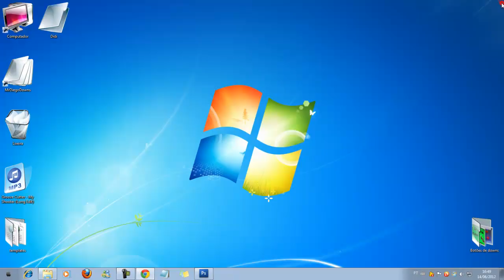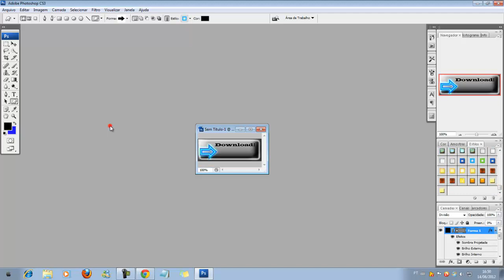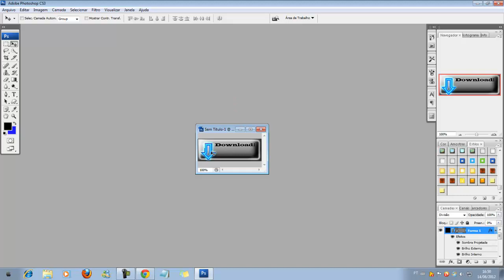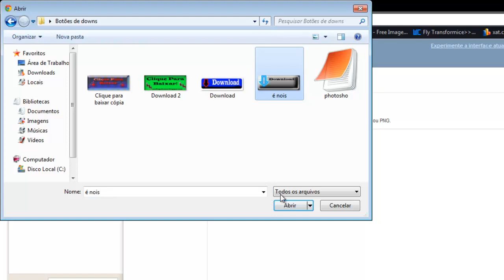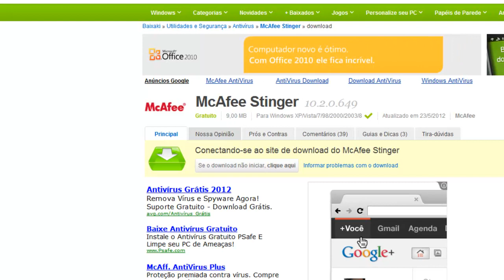Como Criar Um Icone De Download Para O blog-Site!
Links:
Photoshop:

Dos Icones para quem não quer faser...
PREGUIÇOZO:
Ta no meu blog !